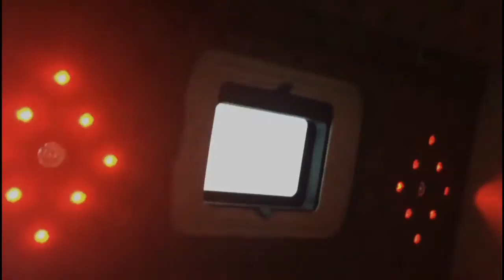Scania Topline XL | VAEX TRUCK TRADING